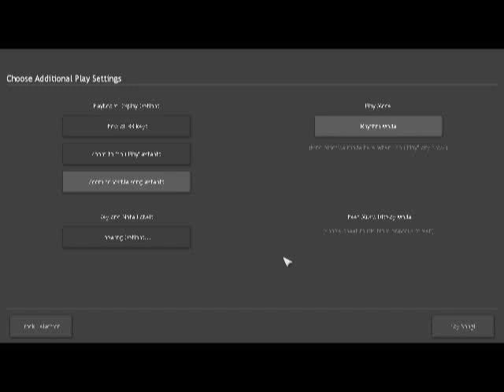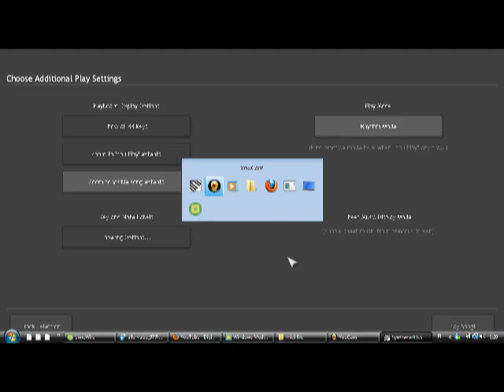Digimon: Theme Song tutorial (synthesia)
i this is synthesia tutorial i hope you like this :D